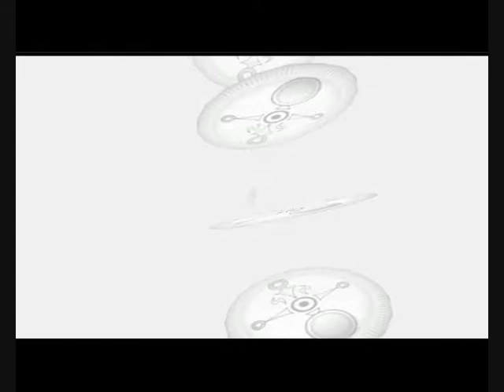Lets play TLoZ Majoras Mask part 31 (German) Hasenmaske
Endlich die Hasenmaske